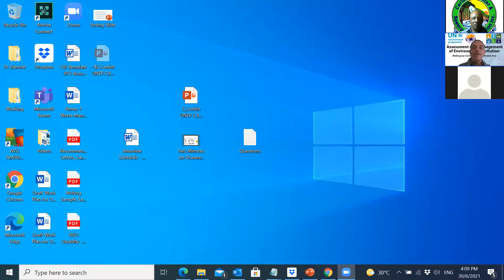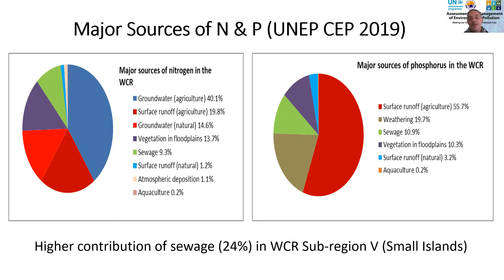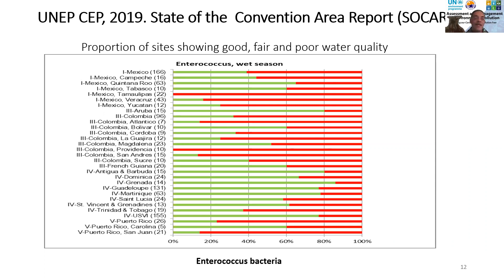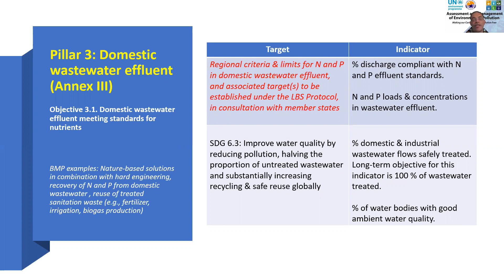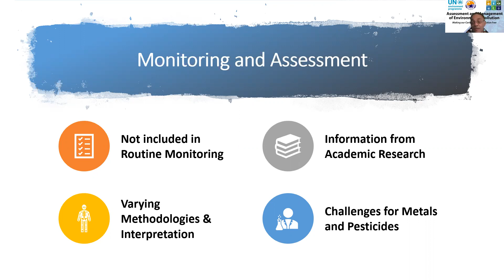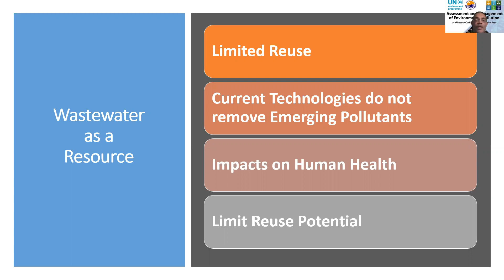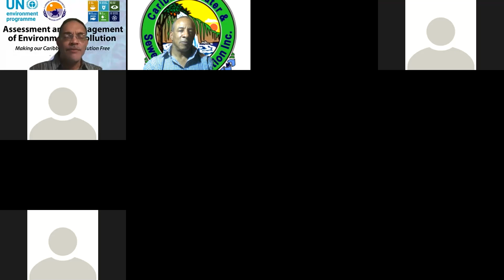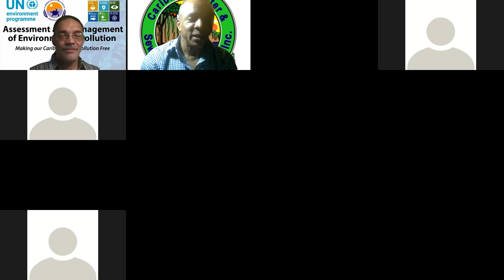CAWASA Webinar 2021 Series No 17: Wastewater Management by Christopher Corbin, UNEP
CAWASA Webinar Series No. 17
Topic: Wastewater Management - Status, Challenges & Emerging Opportunities
Facilitator: Christopher Corbin, Programme Officer with the Ecosystems Division of the United Nations Environment Programme (UNEP), Kingston, Jamaica.